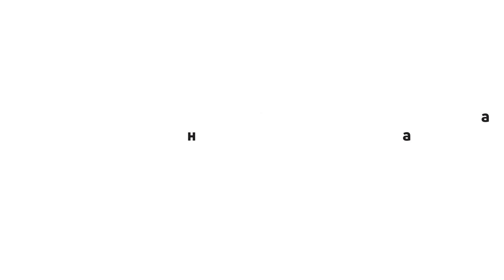BauGut. Зроби круту підлогу.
Mонтаж: Євген Козюков. Для Ira Abramitova production
Edit by Ievgen Koziukov for Ira Abramitova production